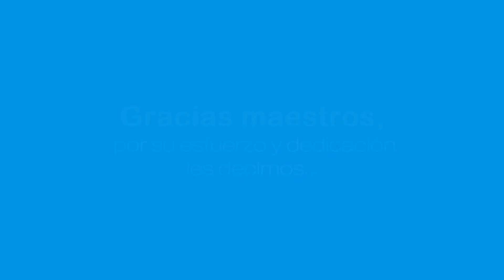Agradecimientos estudiantes PorVosMaestro - Alcaldía de Medellín, Medellín cuenta con vos